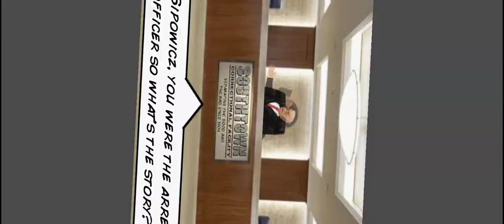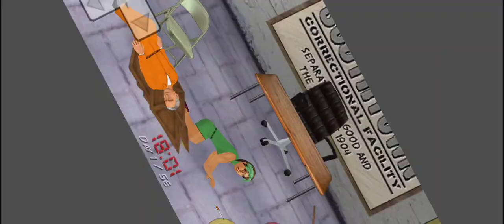sorry u cant uplod yesterday so two in 1 day hard time